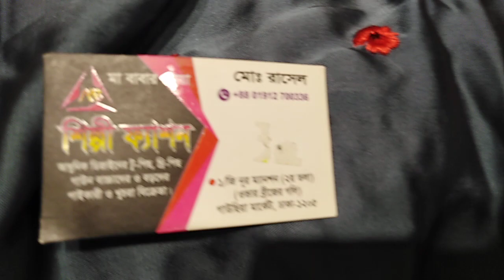ইন্ডিয়ান সিল্ক কাপড়ের গাউন কিনুন সস্তা দামে #01912700336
ঢাকা নিউ মার্কেটের পাশে নূর ম্যানশন শপিং সেন্টারের শিল্পী ফ্যাশন ইমু নাম্বার #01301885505